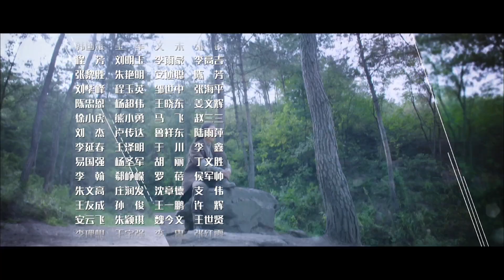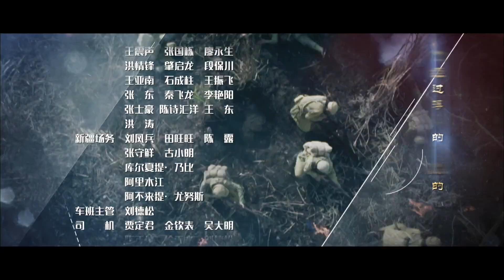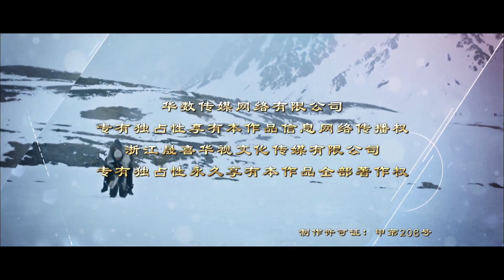騾子和金子 27——富大龍、黃曼等主演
青年馬夫騾子家住湘江邊上，陰差陽錯被蘇區中央銀行馬隊雇用。湘江之戰，他趕的黑騾子被炸死，大量的黃金出現在眼前。他攜帶著黃金突圍，與部隊失散，潛回家中。天降橫財，騾子體會到心靈深處的掙扎。各路人馬的追殺使騾子經歷了數不清的危險，數不清的磨難，數不清的奇遇。騾子孤獨地跋涉了兩萬五千裏，九死一生地來到延安，把金子交給了紅軍。經歷了靈與肉的人生洗禮之後，騾子終於參加了紅軍 。